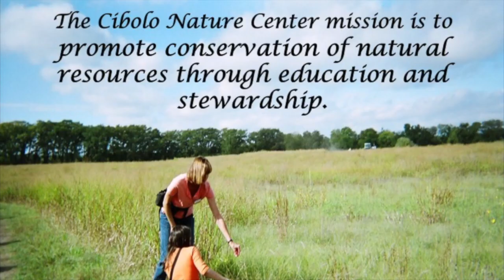Volunteer as a Nature Educator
The Cibolo Nature Center in Boerne, TX needs your help to teach children about the wonders of our natural world.